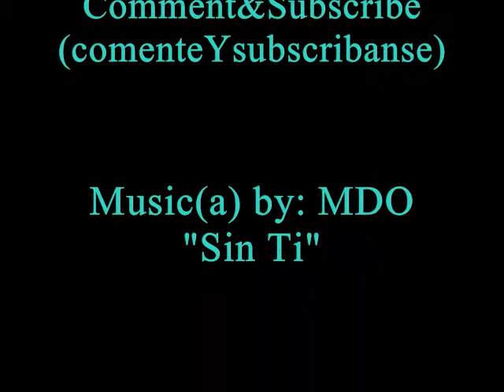nail tutorial (tutorial de uñas) - fiji & pearl (fiji y Perla)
luv ths one & wanted to share.. hope u like.. comment what u think..

items used:
nk = garlic treatment as a base
CQ = purely pearl
CQ = Fiji
Black & silver glitter nail art
gem box = pearls
glue stick top coat
nk = glossier nails

me gusto y quería compartir... espero q le gusten... comente lo q piensas de este look...

elementos utilizados:
NK = tratamiento de ajo como base
CQ = purely pearl
CQ = Fiji
Arte de uñas glitter plata y negro
cuadro de Gem = perlas
Escudo de pegamento palo superior
NK = glossier nails